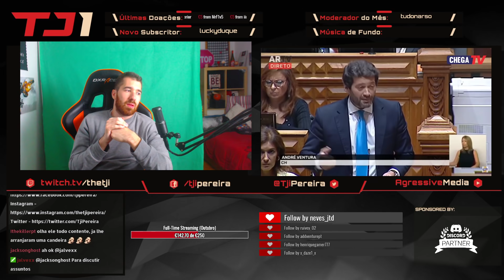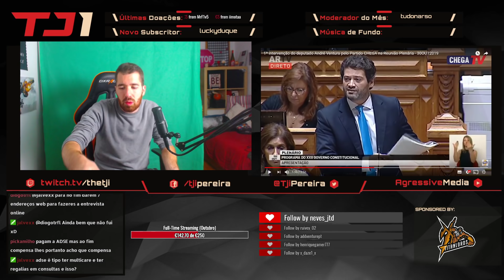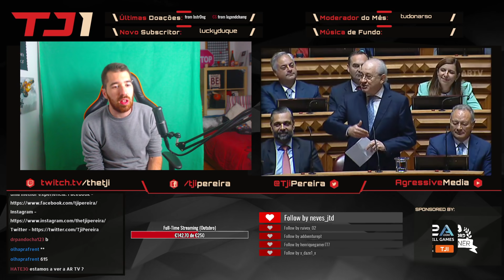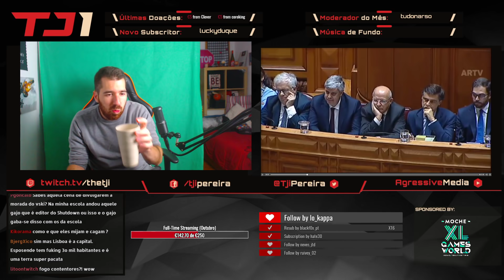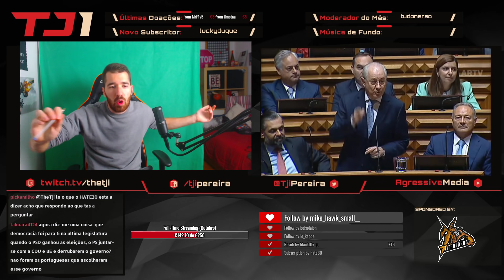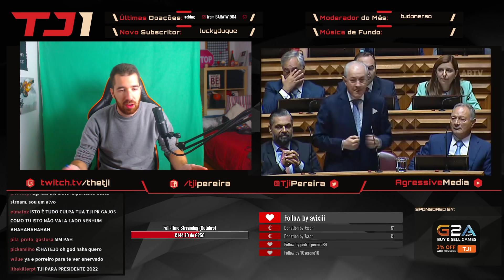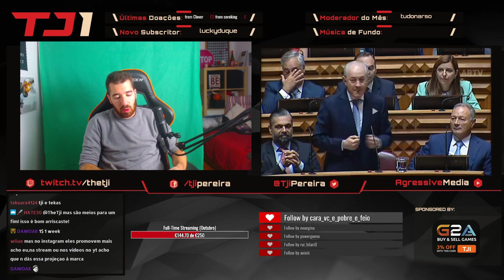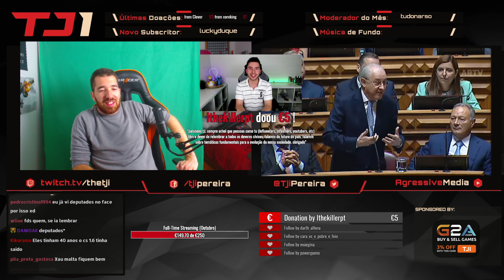TJI COMENTA O PRIMEIRO DEBATE PARLAMENTAR